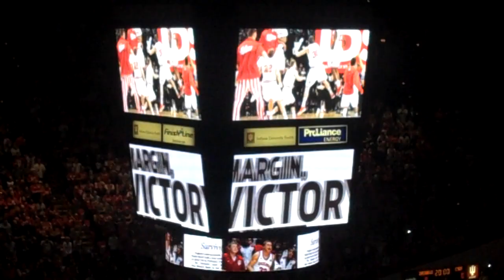IUBB Intro Video 2012 2013